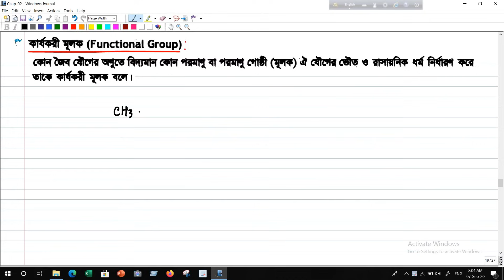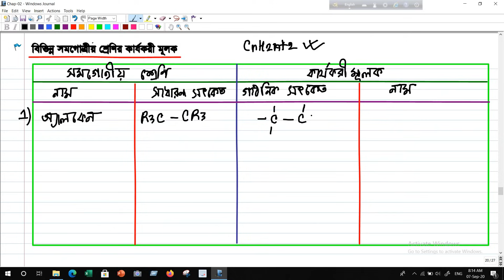Lec-05: Organic Chemistry [কার্যকরী মূলক,বিভিন্ন সমগোত্রীয় শ্রেণীর কার্যকরী মূলক]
Pay if you can
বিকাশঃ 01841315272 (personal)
PDF File: